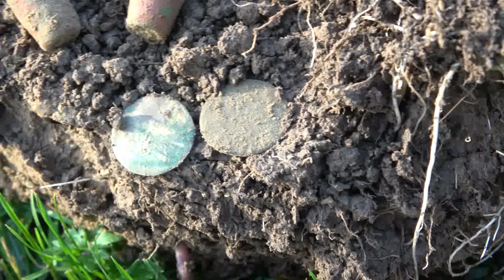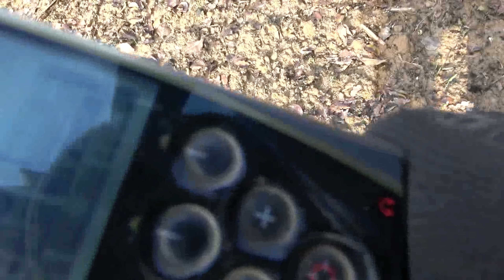DÉTECTION:INCROYABLE DÉCOUVERTE SOUS UNE RACINE D'ARBRE!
Numéro reposté en 4k ,laissez des commentaires si ce format vous intéresses.
-Terre-secrète vous transporte sur de nouvelles terres avec des découvertes assez surprenantes durant cette sortie.
Bon visionnage.
-si vous ne souhaiter pas commander , vous pouvez aider la chaine en faisant un Don à partir de 1 euro, et en vous remerciant de votre soutient.
-Dons à partir de 25 euros = une casquette de Terre-secrète
-Vous pouvez soutenir notre travail également avec le compte tipee ci-dessous.

-si vous passez commande à la maison de la détection , appeler de la part de David de " Terre-secrète " et vous aurez un joli cadeau.